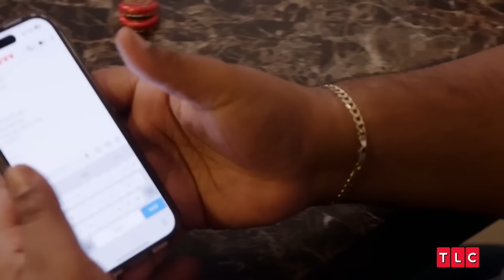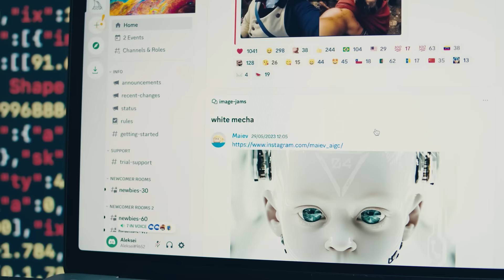Amanda has a NEW MAN, Violet's Pregnancy Update, Christian Proposes to Cleo..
Bonus Content

Music
➔ Joakim Karud
➔ Ikson